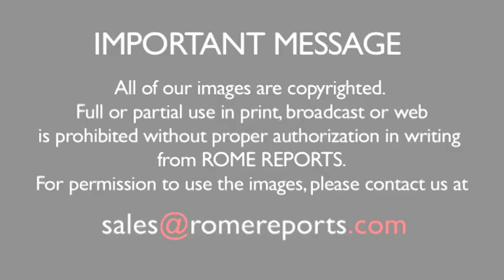A deacon and his priest son serve together in a papal Mass in St. Peter's Basilica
David Parker Jr., is a newly ordained Legionary of Christ priest, and David Sr. is a deacon.